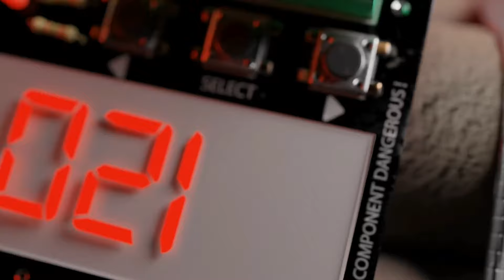Vinak X Kagan - Ghasedak , Orginal Audio (Lyrics)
Artist : Vinak X Kagan
Album : TNT
Project Manager : @ShayanSafe
Guest Beat Makers : cashbeatz,feol
Cover Art : ashknmp , Purijvy
Visual : Ata flame,Ayydyne
Label : Belaad

Lyric :
یه روز‌ یه قاصدک تو هوا میزد پرسه
ناراحت و گریون فراری از لحظه
دیوونه شده بود میگفت هرجا میرم نحسه
میگفت این آدما دیگه  بد لاشی ان بسته

میگفت که چند روز پیشا دونفر عاشقانه
یه جوری که میگفتن میخوان همو‌صادقانه
از اونا که بود عشقشون خالصانه
از اونا که دختره میگفت پسره پادشامه
آروم جلو اومدنو‌نزدیک ما شدن
دختره بش میگفت که من همیشه با توام
میگفت خسته نمیشم لعنتی هرچی نگات کنم
میگفت هیچ وقت نمیزارم بیان غریبه ها دورم
یکیمونو‌ چیدن
به امید آرزوها
با اینکه میدونن یه تئوریه واسه اونا
دختره نگا کرد یهویی به آسمونا
گفت آرزو میکنم جدا نشه راهمون
فرداش با یکی دیگه دیدمش عوضیو
مگه قرار نبود نبینی پسری بعداز اینو
قرار نبود مگه نگی آهن پرستیو
قاصدک ها هم دلشون میخواد واقعا مهستی رو
وقتی آدما از خاکن ولی قلبشون از فلز
وقتی میرن میسازن یه قبرستون از دلت
قیافه دختره میاد هی جلو چشمام
وقتی با یکی دیگه میکرد اون دیالوگو‌تکرار

یکی دیگمو‌نو چیدن از این آدما بریدم
چقدر لاشی بازی دیدم
خداکاش میکردی ویدم
میسوزه ته سینم
اصن میگیری چی‌میگم
چقدر ناراحت کنندس
از پیش قاصدک میرم

قاصدک یادتم
الان ته رابطم
روزام میره زود
بیا سر به ما بزن

قاصدک یادتم
الان ته رابطم
روزام میره زود

قاصدکا هم یه روزی میشن پژمرده
نمیخوامت تورو مثل تفنگ سنگ‌خورده
ازم ساختی یه افسرده
دیگه میخوام برم بیرون از این اتمسفر
بگو پیش کی لعنتی الان شبت میشه روز
مونده تنت پیش اون
شدی بره کی یه دوست
درس زندگی رو‌جهشی بخون
اون موقع میفهمی که شده همه چی به پول
آدما صف میکشن همشون بره جیبمون
تاوقتی یورو باته
ماشینت اتوماته
میبینی یه زنگ‌بزنی همه چی‌جلو پاته
دافی کناره سونوتاته
یه روز الماس هارو‌میزارم رو‌سنگ های آذرخش
باز پولشون نمیرسه به اشک های مادرم
دوری کردن همه سیاره ها ازم
به گوشت نمیرسه صدا فریاد آخرم

 قاصدک یادتم
الان ته رابطم
روزام میره زود

قاصدک یادتم
الان ته رابطم
روزام میره زود

قاصدک یادم
الان  ته رابطم
روزام میره زود